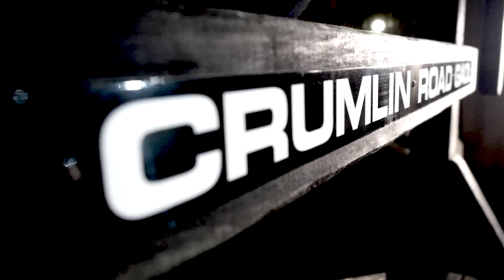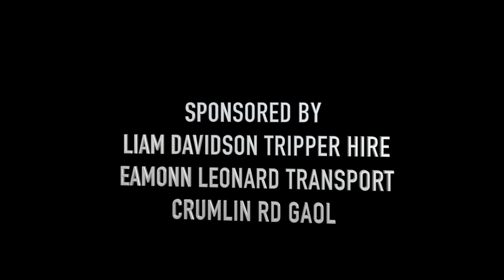TRUE BLOOD CLADY CRUMLIN RD GAOL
LOCAL VAMPIRE SHANE LEONARD INVITES SONIA DOWN TO HIS PLACE FOR SOME LATE NIGHT COCKTAIL AND MAYBE A GLASS OF TRUE BLOOD .